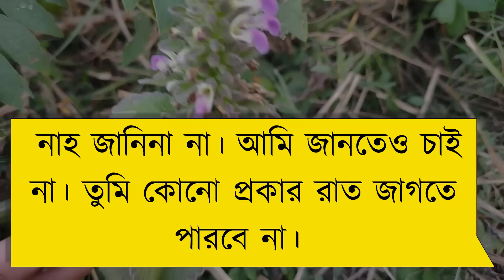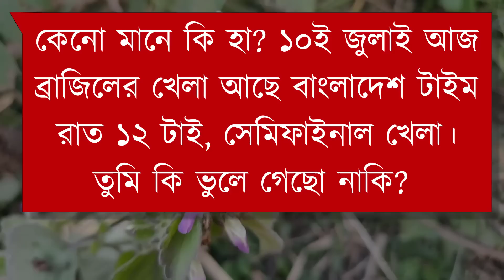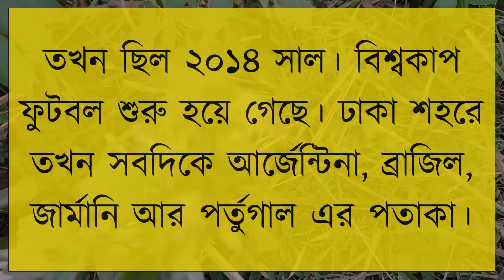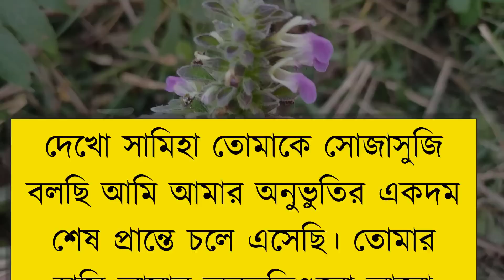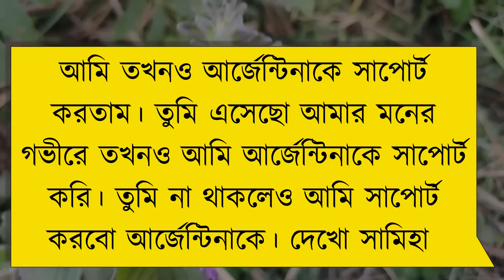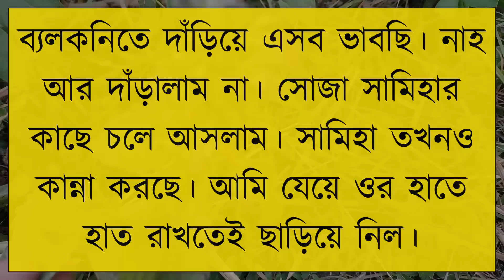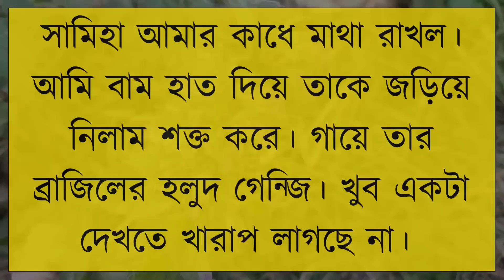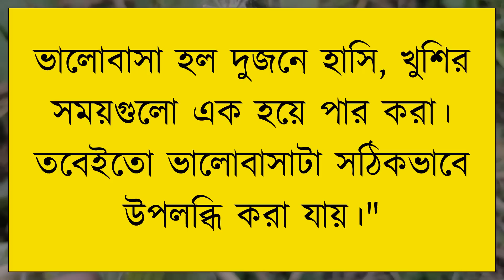স্বামী স্ত্রীর দুষ্টু মিষ্টি গল্প | Romantic Love Story | Tanvir's Voice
ধন্যবাদ সবাইকে ..

Voice: Tanvir Ahmed & Onu

Script writer: Abir Hasan Niloy